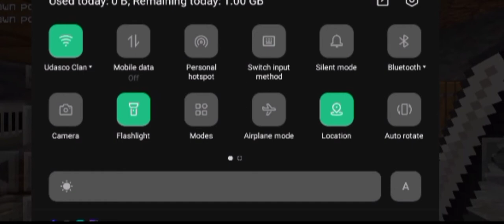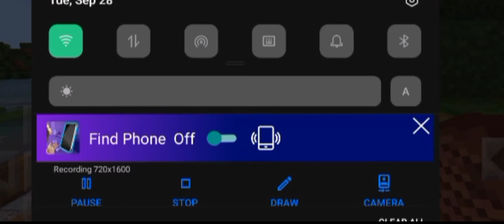JazTenshi world like ep.2 sorry nawala yung p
sorry nawala yung p sa empty
kaso na create ko na yung thumb nail